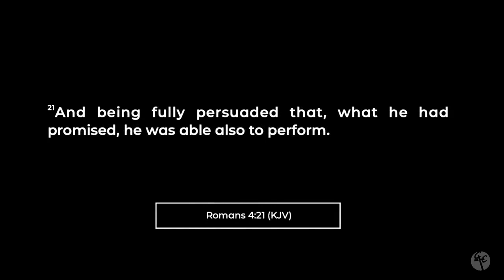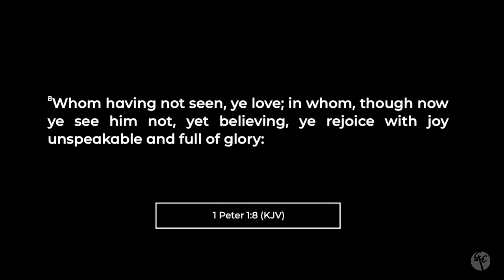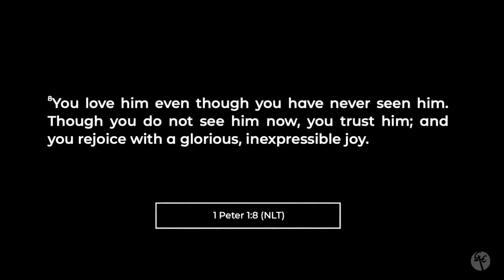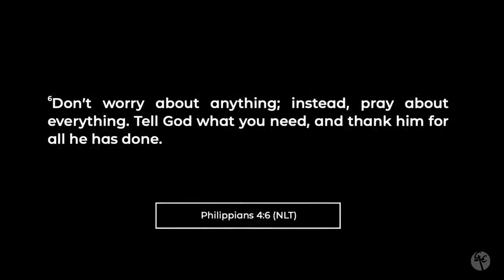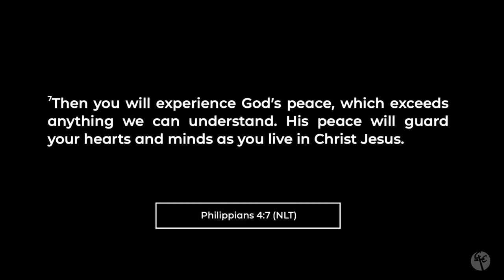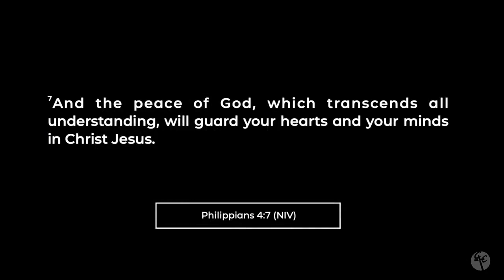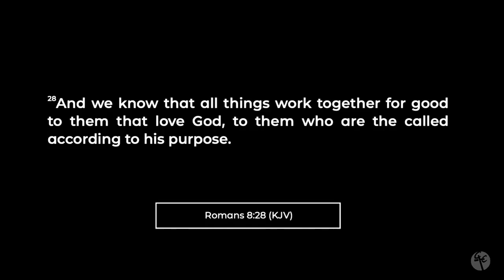Stay Strong and Keep the Faith | Pastor Danny Chance | Christian Life Church